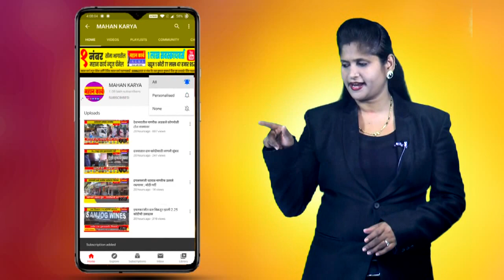निपाणी महात्मा गांधी रूग्णालयात व्हॅक्सीनचा काळाबाजार, नगरसेवक विलास गाडीवड्डर यांचा आरोप